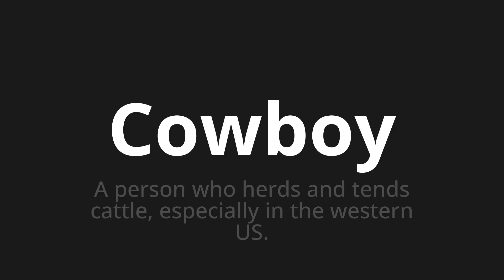How to pronounce Cowboy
Master the Pronunciation of 'Cowboy' - which means : A person who herds and tends cattle, especially in the western US. 📝 with @PPrononciation 🎓🗣️ - [Your Guide to English]